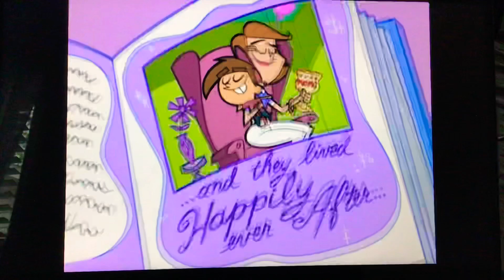The Fairly Oddparents Why It’s Say Mome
Timmy The Barbarian